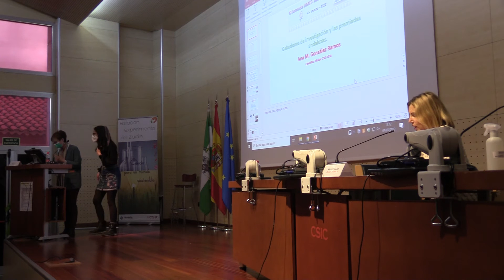XI Jornada AMIT-Andalucía 2022 | Comunicaciones - Isabel Jiménez Lucena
XI Jornada AMIT-Andalucía 2022

Comunicaciones
Buscando la imprescindible sinergia: RUIGEU, CRUE Y AMIT.
Isabel Jiménez Lucena (Profesora de Historia de la Ciencia, Vicerrectora de Igualdad, Diversidad y Acción Social, Universidad de Málaga).

4 de marzo de 2022